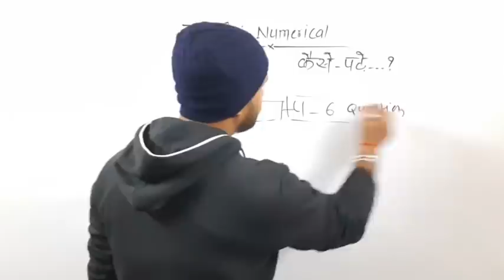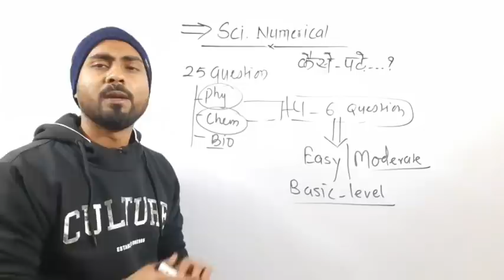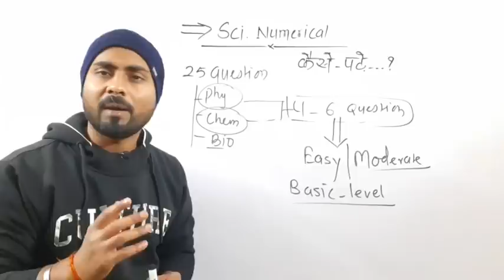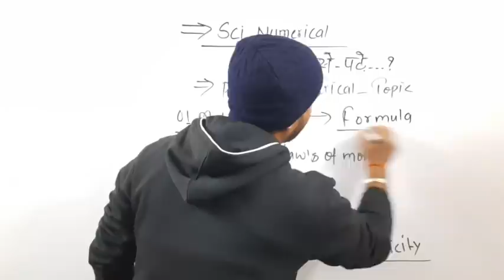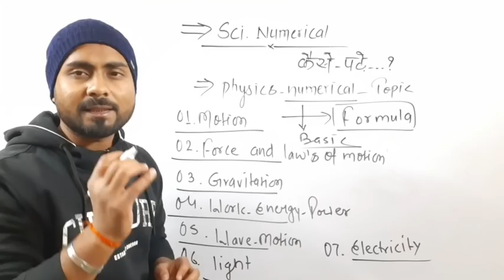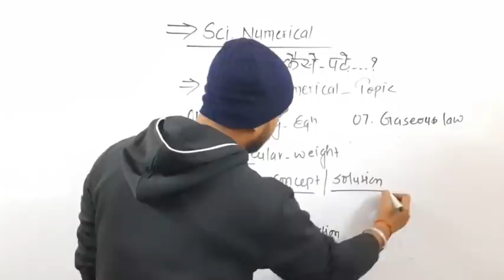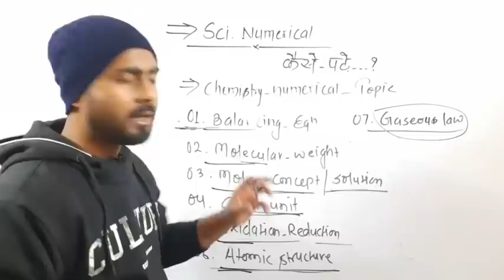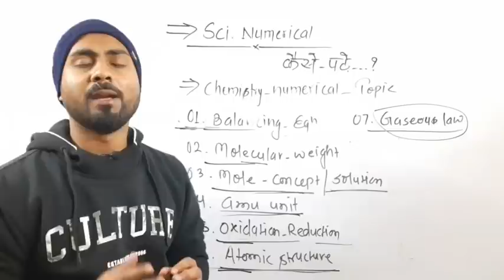How To Crack RRB Group-d Science Numerical|RLY Science numerical best strategy|By-Alok Singh Aatish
How To Crack RRB Group-d Science Numerical|RLY Science numerical best strategy

Hello, friends This is Alok Singh Aatish @ThelogicalScience is a video me hum discuss Kiya hai--
        👉 How to Crack Group d science numerical

I hope aap sabhi chijo ko samjh payenge...

Our channel:-
      The logical Science is an educational channel on YouTube, where we prepare Science for various Competitive exam like -(Railway,Ssc,Defence,Bpsc,upsc & Teaching exam)

SUBSRIBE TO The logical Science for best and easy solution of Science ..!

Railway Science,Railway group d science, Railway science for ntpc and group d exam
Ssc Science, General studies for RLY,SSC & All Govt. Exam

General Science For RLY|SSC|UPSC||BPSC & All Govt.Exam

group d science numerical best strategy,group d science numerical
rrb science numerical best strategy
numerical science strategy for rrb
science numerical preparation
how to crack science numerical for group d, science numerical kaise samjhe,how to complete science numerical for rrb group d
groupd exam,group d exam previous science numerical, group d science previous numerical
best strategy for group d numerical